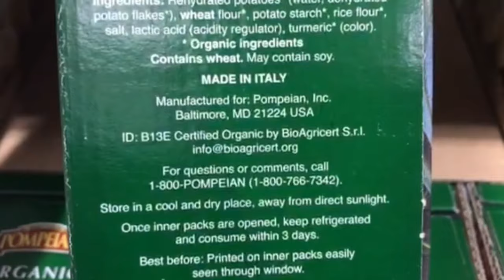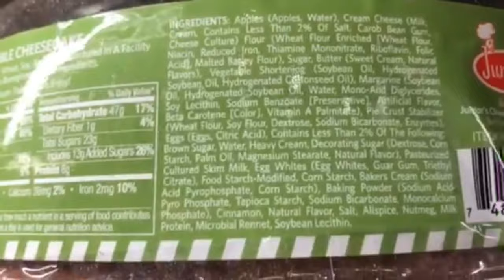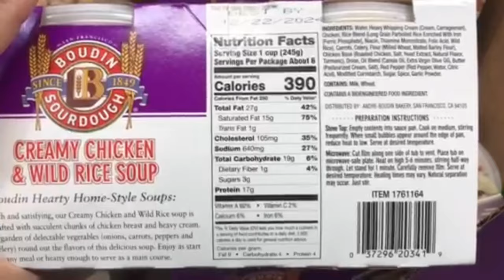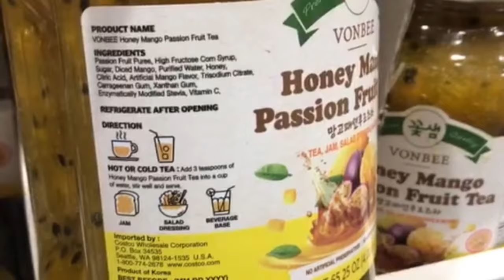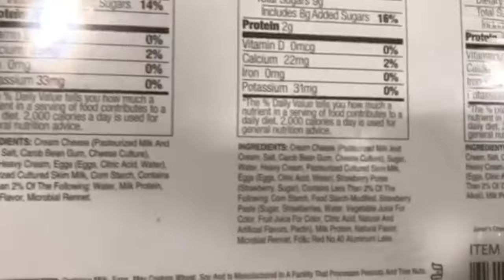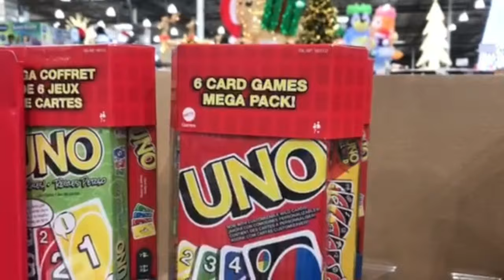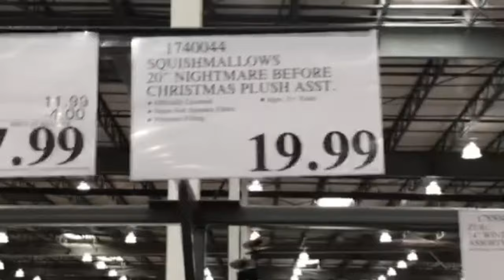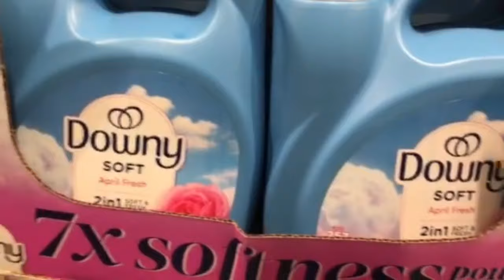Costco DEALS | INSTANT Savings | October New Arrivals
New SOUPS have arrived, Chili and pastries.  The DEALS and instant savings for snacks, beauty, and freezer foods.

Video Timestamps:
0:00 Grains
1:27 Beans
2:19 Stuffing
2:46 Pizza Flour
3:10 Cereal
3:34 Deli
6:15 Snacks
8:47 Drinks
10:13 Freezer
12:52 Beauty
13:08 Cold and Flu
13:37 Holiday
14:44 Toys
18:04 Outdoor Blanket
18:23 Dishcloths
18:43 Throw
19:12 Household